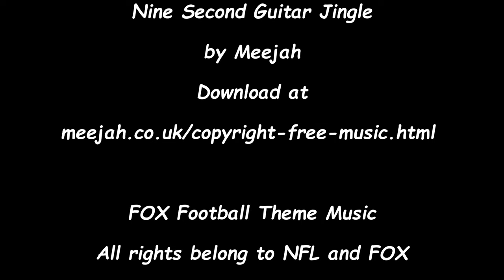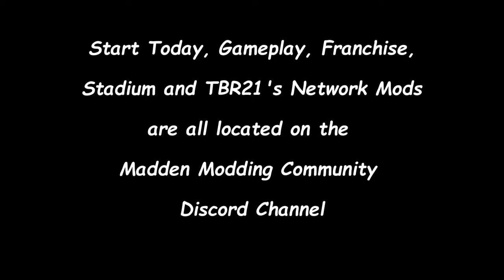Falcons 2021 S1 wk8 vs car Ep 9 0011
Welcome to Madden 22 and my modded franchise with the Atlanta Falcons. In this video you'll see the Falcons vs Panthers in Mercedes-Benz Stadium on FOX.
Intro - 0:00
Quarter 1 - 03:16
Quarter 2 - 06:15
Halftime - 10:18
Quarter 3 - 12:10
Quarter 4 - 15:01
Game Summary - 20:26
Up Next - 22:18
Conclusion - 22:58